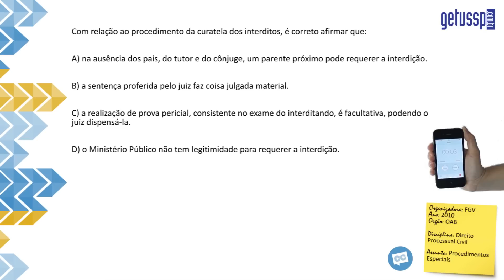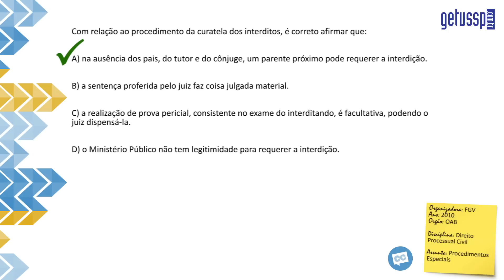Questão Comentada - FGV - Direito Processual Civil - Procedimentos Especiais - DPC 2 PE 018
Organizadora: FGV
Ano: 2010
Órgão: OAB
Disciplina: Direito Processual Civil
Assunto:  Procedimentos Especiais